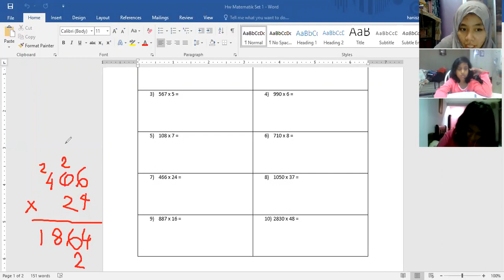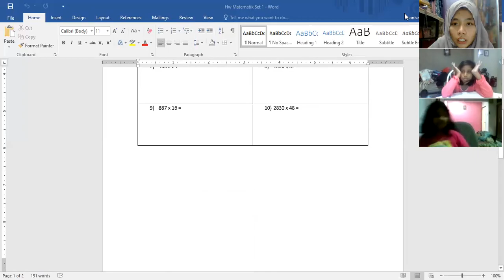Math S3 02042020